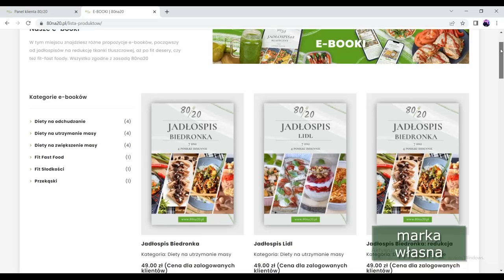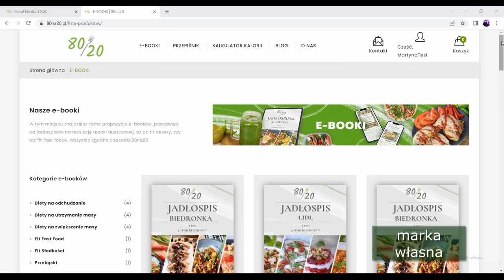Lunchboxy do pracy i szkoły! Śniadania na wynos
Cześć! Witam w kolejnym filmie na moim kanale :) Tym razem przygotowałam dla Was Lunchboxy do pracy i szkoły! Śniadania na wynos! :)
Jeśli chcesz wesprzeć mój kanał, aby dalej się rozwijał i mógł docierać do nowych osób to zostaw po sobie subskrypcję, komentarz i łapkę w górę! :)

1. Sernikowe waniliowe pankejki
490kcal B31 T21 W46
Składniki:
Jajko M - 2 sztuki
Budyń waniliowy bez cukru - 30g
Jogurt waniliowy Skyr - 75g (1/2 op)
Twarożek grani - 100g (1/2 op)
Erytrytol - 1,5 łyżki
Olej rzepakowy - 4g
Owoce (truskawki i borówki) - 130g

2. Sałatka z burratą i sosem miodowo musztardowym
490 kcal B18 T33 W37
Składniki:
Burrata - 1/2 sztuki
Pomidorki - 150g
Awokado - 1/4 sztuki
Czerwona cebula - 20g
Szczypiorek - 5-7g
Sałata - około 40g
Bułka orkiszowa - 1/2 sztuki (35g)
Sos:
Oliwa - 10g
Czosnek - 1 mały ząbek lub 1/2 normalnego
Musztarda miodowa - 1 łyżeczka
Miód - 1/2 łyżeczki
Sok z cytryny - 1 niecała łyżka
sól, pieprz
Polecam podwoić albo potroić składniki i zrobić ten sos na więcej niż jedną porcję. Trzymać w lodówce :)

3. Wrap z halloumi i sosem czosnkowym
460 kcal B25 T25 W35
Składniki:
Tortilla pełnoziarnista - 1szt
Halloumi lub ser grillowy (tańsza podróbka Halloumi) - 50g
Skyr naturalny lub jogurt naturalny - 40g
Maślanka - 10g (opcjonalnie, ale robi super smak w sosach!)
Majonez - 1 łyżeczka (10g)
Ogórek - 40g
Pomidorki koktajlowe - 30g
Czerwona cebula - 2 plasterki
Czosnek - 1 mały ząbek
Szczypiorek - 5g
sól, pieprz, oregano

4. Naleśniki z czekoladowym puddingiem i owocami
400 kcal B17 T16 W50
Składniki:
Ciasto naleśnikowe:
Jajko M - 1 szt
Mąka orkiszowa jasna - 35g
Mleko 1,5% - 70g
Erytrytol - 1,5 łyżki
Olej rzepakowy/oliwa - 5g

Pudding czekoladowy proteinowy - 90g (1/2 op)
Banan - 1 mała sztuka (80g)
Truskawki - 60g

5. Karmelowa owsianka z malinami i prażonymi migdałami
400 kcal B23 T12 W57
Składniki:
Płatki owsiane - 40g
Mleko 1,5% - 120g
Pudding karmel/słony karmel - 1/2 opakowania (90-100g)
Maliny - 125g
Płatki migdałów - 10g
Erytrytol - 1 łyżeczka (opcjonalnie)

6. Zielony omlet na tortilli
470 kcal B26 T24 W39
Składniki:
Tortilla pełnoziarnista - 1szt
Jajko M - 2szt
Ser typu feta półtłusty - 40g
Brokuł - 70g
Cukinia - 60g
Czerwona cebula - 20g
Oliwa - 3g (do posmarowania)
sól, pieprz, papryka, czosnek, bazylia

00:00-00:17 Wstęp
00:18-02:07 Sernikowe waniliowe pankejki
02:08-03:53 Sałatka z burratą i sosem miodowo musztardowym
03:54-05:49 Wrap z halloumi i sosem czosnkowym
05:50-06:24 Moje diety na redukcję kilogramów
06:25-08:06 Naleśniki z czekoladowym puddingiem i owocami
08:07-09:01 Karmelową owsianka z malinami i prażonymi migdałami
09:02-11:11 Zielony omlet na tortilli